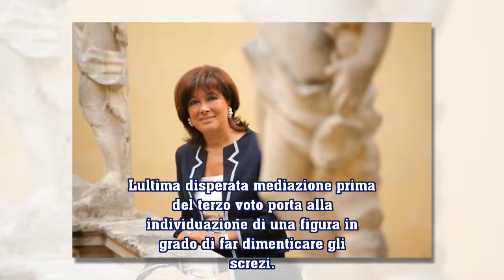Berlusconi e Salvini, la bomba di Dagospia: la donna che salva il centrodestra (e Di Maio)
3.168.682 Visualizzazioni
: Silvio Berlusconi e Matteo Salvini, la bomba di Dagospia: la donna che salva il centrodestra (e Di Maio)